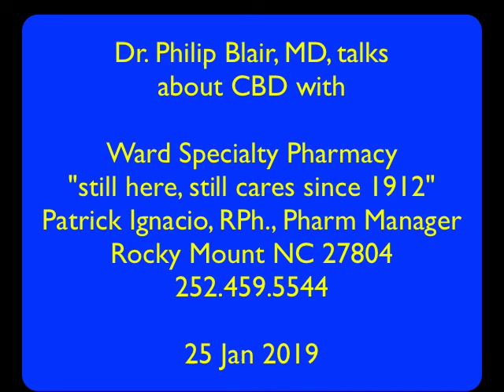Answering CBD questions with NC pharmacist, audio only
25 minute discussion about CBD use with pharmacy and staff. Sleep discussed in detail. How to dose and manage CBD.